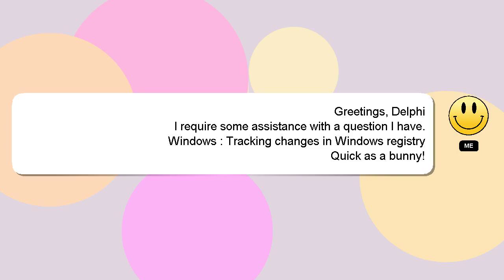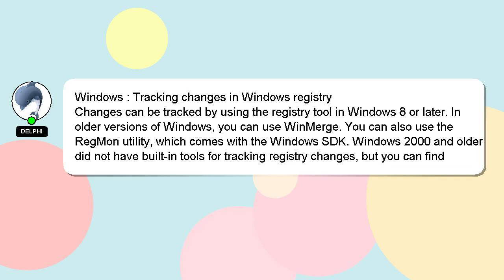Windows : Tracking changes in Windows registry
Tracking Windows in : Windows registry changes